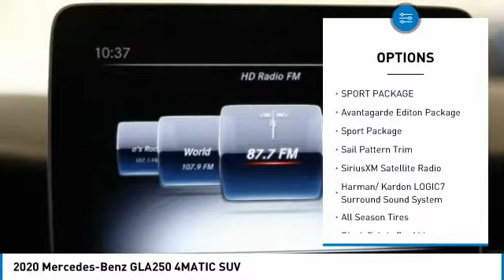2020 Mercedes-Benz GLA250 4MATIC SUV FOR SALE in Brampton, ON 20MB376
Stop in today for a test drive of this N 2020 Mercedes-Benz GLA250

Mercedes-Benz Brampton
10 Coachworks Crescent

Looking for the right suv? Today could be your lucky day. this 2020 Mercedes-Benz GLA250 could be yours.